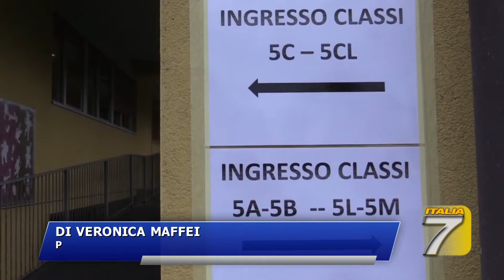MASCHERINE AD OLTRANZA